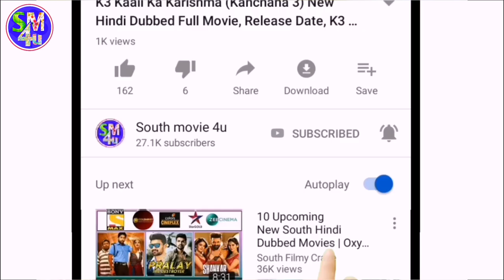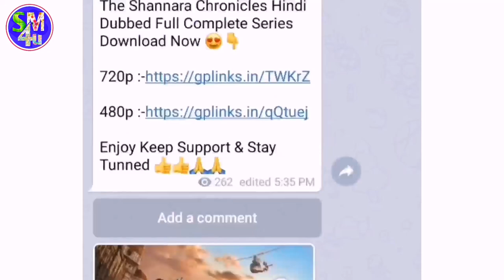Toofani Khiladi (2019) New Hindi Dubbed Full, Release Date, New South Hindi Dubbed Movie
Topic Mentioned :-

»» Copy Start ««
Title: Music The Best 3
Artist: Justin Seven
Genre: Hip Hop & Rap
»» Copy End ««